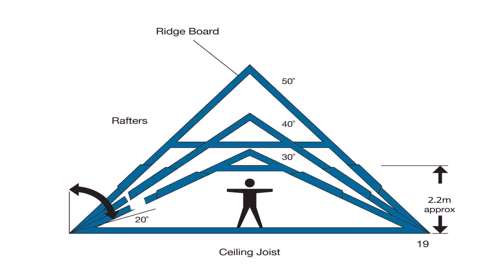Buy Car NY 5% DP